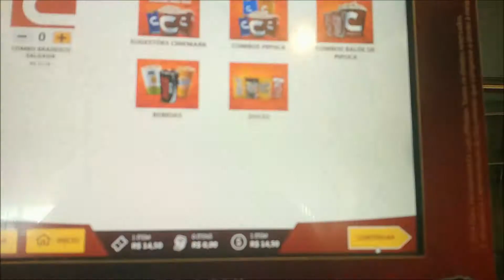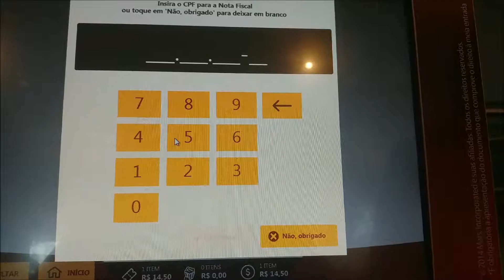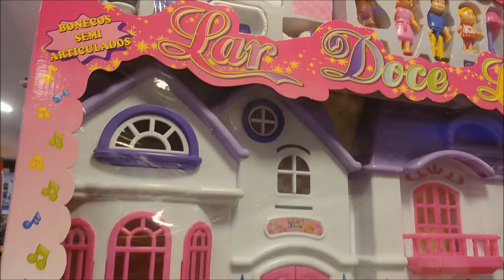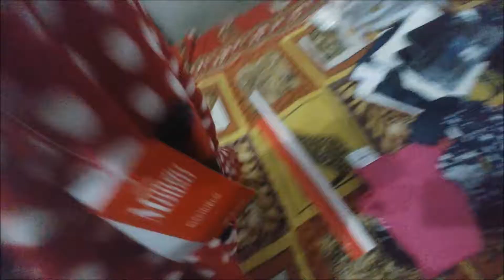Um dia de casal + COMPRINHAS Vlog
Não esqueçam de deixar seu joinha e comentar bastante.